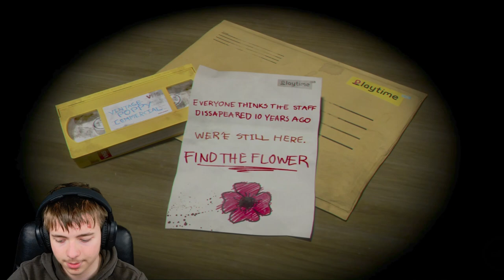Schlimmstes Horrorgame?! | contentweek Tag 2/7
╠═►Über mich:
║  Ich bin TheDanniCraft und mache Youtube
║  aus Spaß!
║ Ich mache Gameplay über Spiele, die mir
║  gefallen.

⚡Spotlight
50 Views - Mar 29, 2024

🔴Uploadplan🔴
Jede Woche mindestens 1 Video, zudem mindestens 1 Stream in der Woche